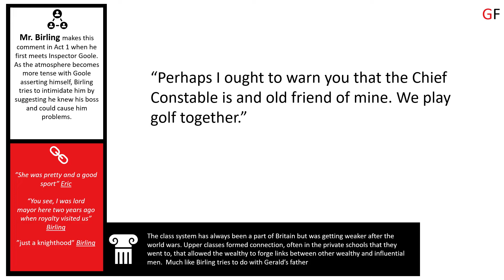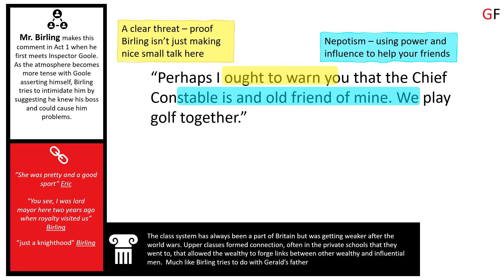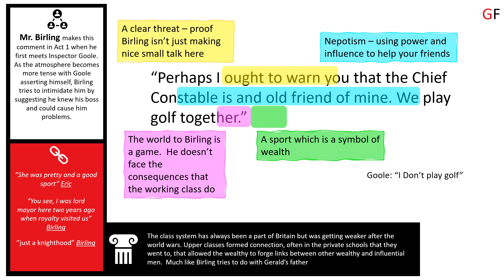"We play golf together"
Quotation analysis for 'An Inspector Calls'.  Visit gulpfiction.co.uk for more videos and to download free workbooks to take notes in as you watch.